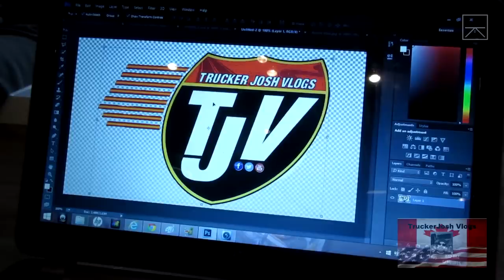A COLLECTION OF HATS - 06/19/15 - #417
Sergeant's Facebook:
**Under Construction**

"Viewer to Trucker Josh" Mailing Address:
TRUCKER JOSH